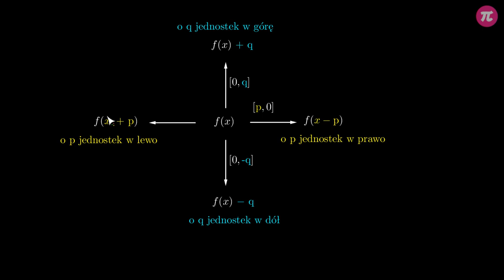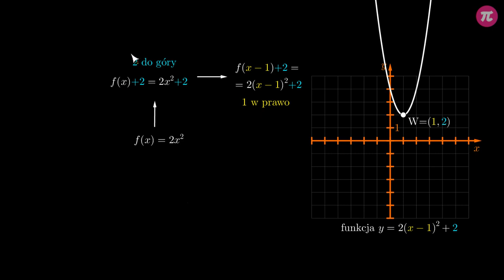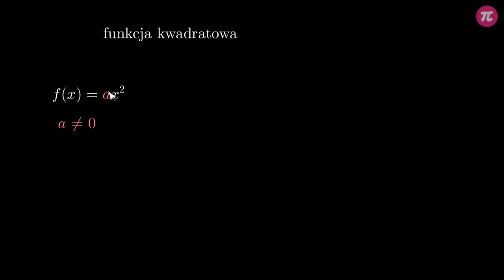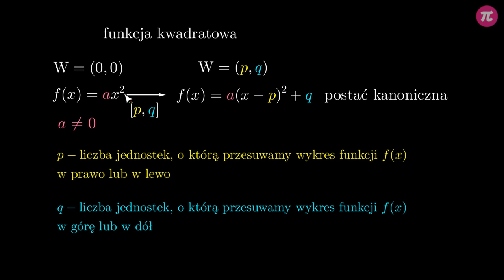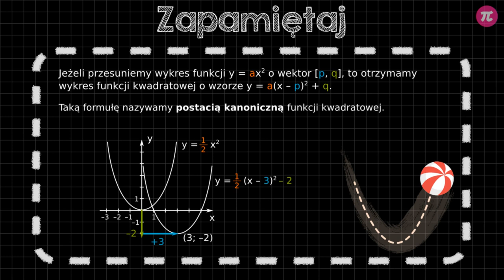Postać kanoniczna - wprowadzenie #4 [ Funkcja kwadratowa - postać ogólna i kanoniczna ]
Z tej wideolekcji dowiesz się:
  - jak wygląda postać kanoniczna funkcji kwadratowej,
  - jakie informacje da się odczytać z postaci kanonicznej,
  - jak narysować wykres na podstawie postaci kanonicznej.

PLAYLISTA
Ta wideolekcja jest częścią playlisty [ Funkcja kwadratowa - postać ogólna i kanoniczna ]:
Ta playlista dotyczy postaci ogólnej i kanonicznej funkcji kwadratowej. Dowiesz się z niej, jak wyglądają te postaci i co można z nich odczytać, a także jakie są podstawowych własnościach funkcji kwadratowej. Nauczysz się tworzyć jej wykres, a także zamieniać postać ogólną na kanoniczną i odwrotnie.

Tutor: Krzysztof Chojecki
Konsultacja: Zofia Wiśniewska
Grafika podsumowania: Valeriia Malyk
Materiały: Krzysztof Chojecki
Redakcja: Małgorzata Załoga